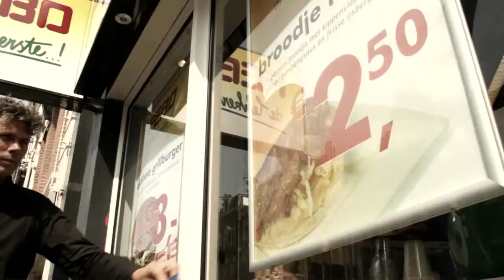Spreker Ab Kuijer op MARCOM11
Social Media als middel voor sales, service en marketing. Verbeter je virtuele reputatie en omzet! Think Small, Grow Big!

 Woensdag 15 juni 11:45 - 12:30 in Adformatie lounge
Onderwerp: ONLINE
Spreker: Ab Kuijer